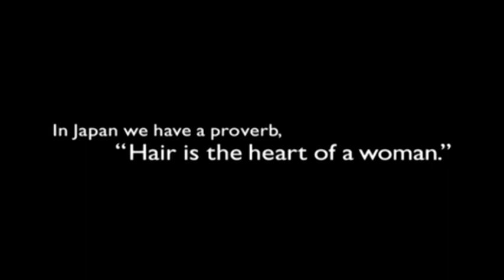Hair Is The Heart Of A Woman (Ascience's Hairy Tale)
Ascience Hair Commercial made by Studio.4°C